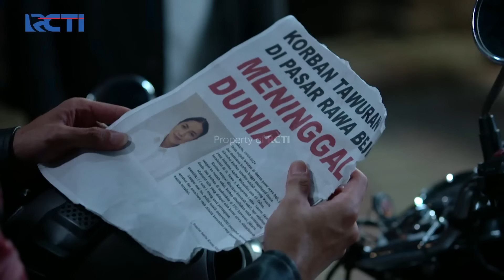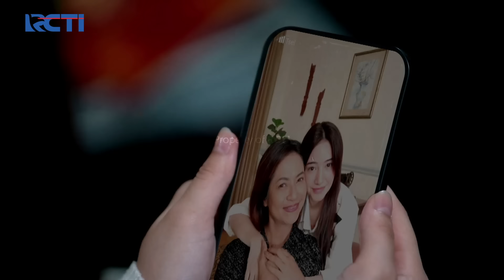DATANG KEMBALI!! Daffa Marah Karena Mutiara Kembali Kerumah | SEINDAH CINTA MUTIARA | EPS 07 (2/3)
Seindah Cinta Mutiara#

DATANG KEMBALI!! Daffa Marah Karena Mutiara Kembali Kerumah.

Mutiara harus berjuang keras demi bisa melanjutkan hidup setelah ibunya meninggal. Namun, masalah demi masalah terus saja bertandang, apakah ia bisa bertahan melewati berbagai cobaan dalam hidupnya?